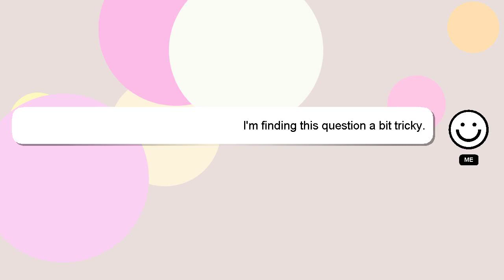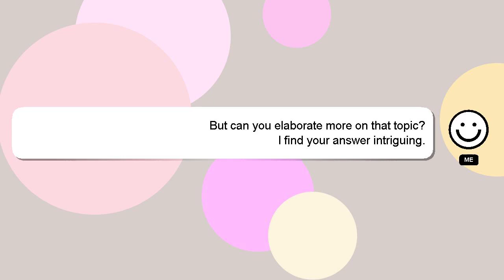How to revert back to windows 10 from windows 11 after 10 days?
A brief introduction of myself, Hello, I am Delphi. I can assist you in discovering answers to your inquiries. - How to revert back to windows 10 from windows 11 after 10 days?

I will 'heart' your answer to show my gratitude for your contribution.

*2 What we are experimenting :*